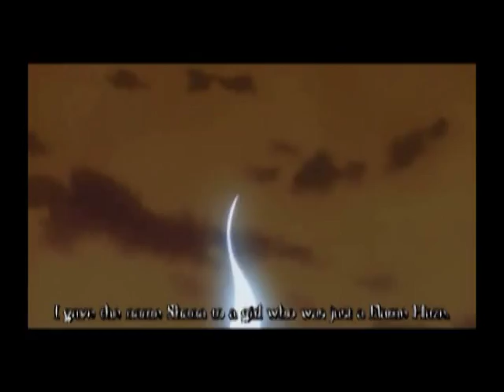The Torch and The Flame Haze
I didnt own any anime or music, but idea is mine ^_~
Anime: Shakugan No Shana
Please, watch, vote & comment ^^
If you find mistakes or smth else, please, tell me ^^